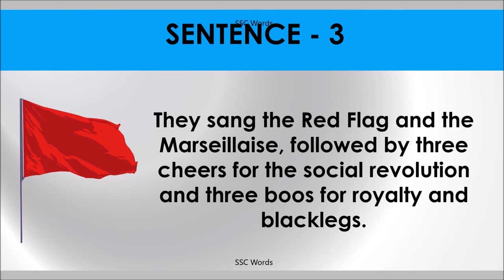THREE CHEERS FOR Idiom 1124 # Meaning and five sentences # SSC Words